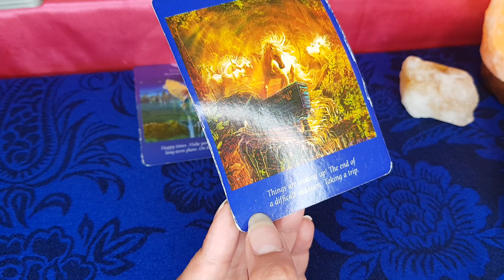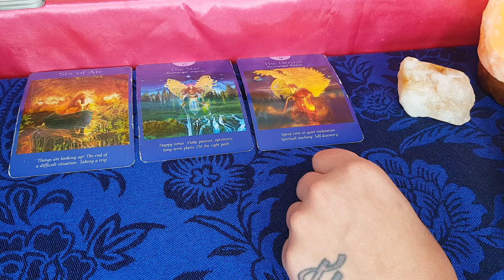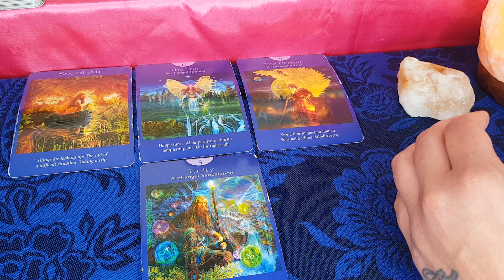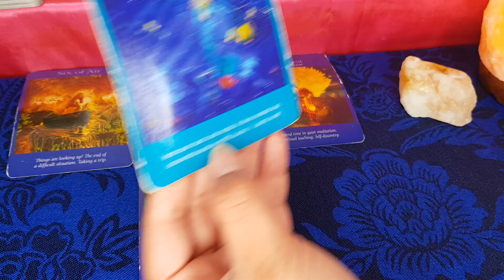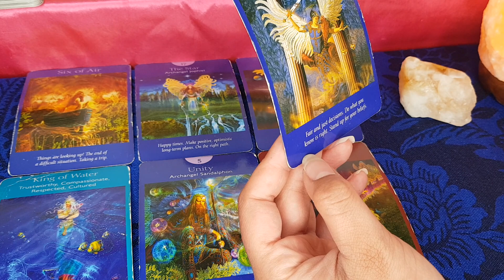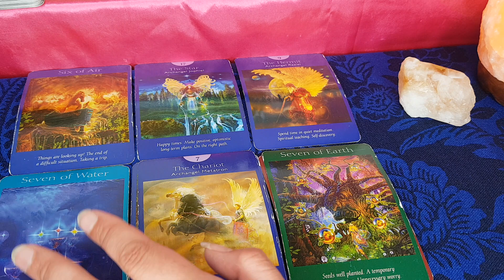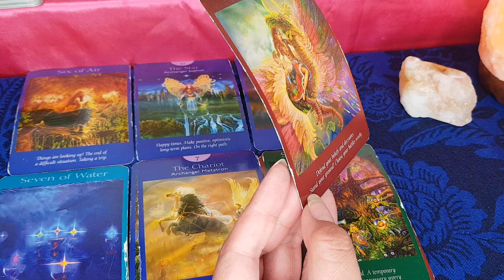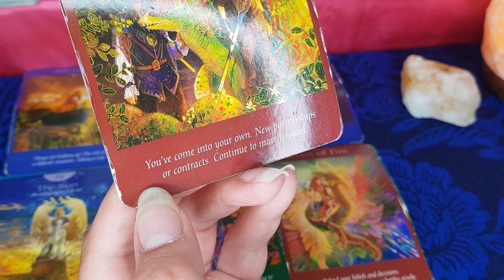⭐️VIRGO: LEARNING SO MUCH ABOUT YOURSELF & OTHERS! GREAD READ⭐️